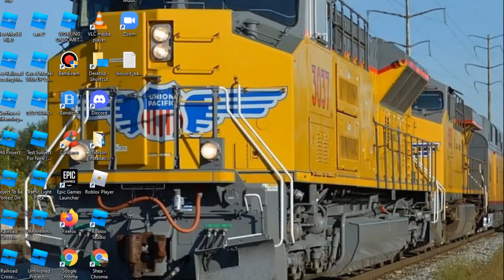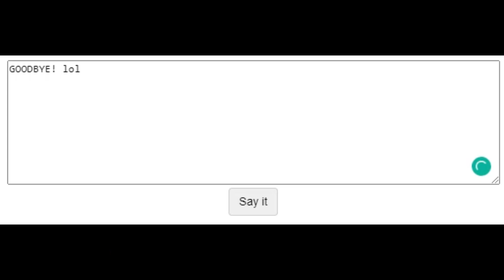Playing 2 Friday Night Funkin Mods To See If I Can Beat It (D-Side And Arrow Funk)